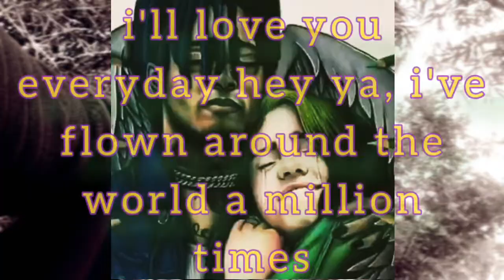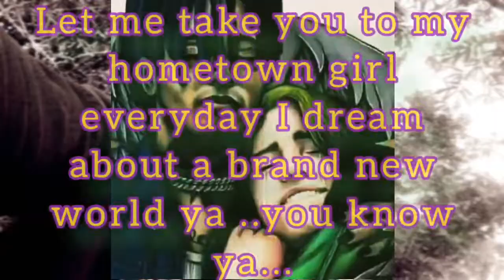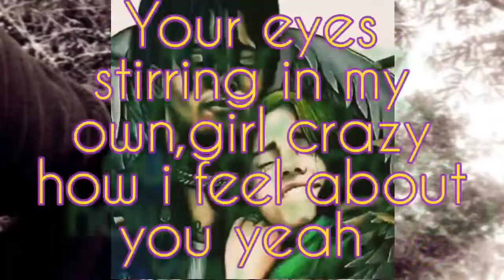Love you everyday.(RAP_LYRICS)"by Hîllër lãmz.....